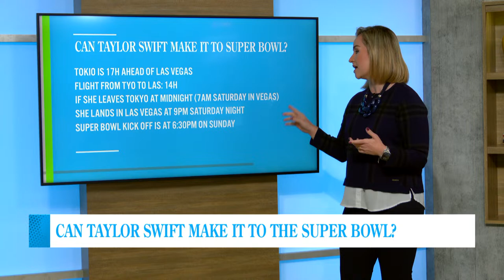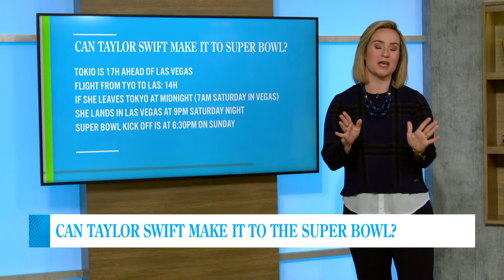Paul Hughes performance, Cody Turner book, and more! | Mix at 3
Happy Monday! On todays show we talk to Paul Hughes and Cody Turner writes book about struggles. Tune in to Mix at 3!